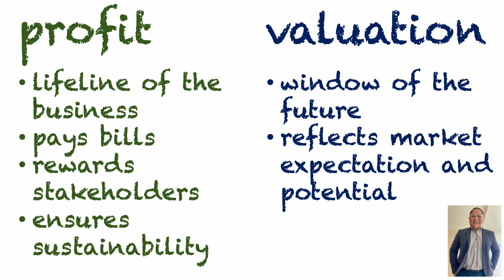chalk talk: profit vs valuation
Profit and Valuation: The Dynamic Duo of Business Success 🚀💰